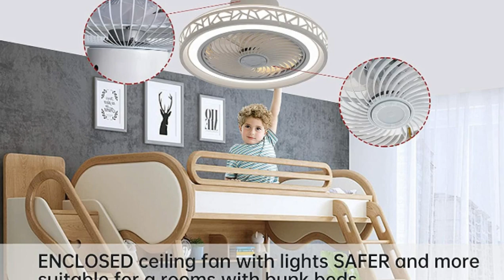YOAIDUN Ceiling Fan with Lights Remote Control, 72W Dimming 3 Colors LED Ceiling Fan, 3 Wind Speed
YOAIDUN Ceiling Fan with Lights Remote Control, 72W Dimming 3 Colors LED Ceiling Fan, 3 Wind Speed and 1/2H Timing, Modern Bladeless Ceiling Fan Low Profile Ceiling Fan with Light for Bedroom.

YOAIDUN is a company specializing in the production and sales of ceiling fans and lighting equipment, and provides comprehensive after-sales services. We provide 60 days of parts replacement and lifetime technical support.